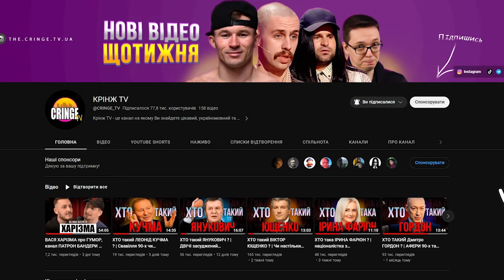ХТО такий В’ячеслав ЧОРНОВІЛ? | Історія ВИДАТНОГО українського діяча